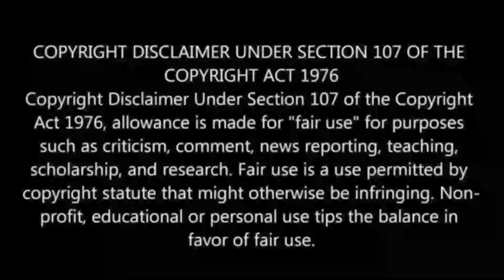Vaathi Raid Lyric Song Reaction | Thalapathy Vijay | Master | Thalapathy Speech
Vaathi Raid Lyric Song Reaction By Gnanendra.K.

   Our channel makes only reaction and movie review.

Follow me on:
Gnanendra.K.

Vaathi Coming Lyric Song Reaction | Master | Thalapathy Vijay | Master-Vaathi Coming | Reaction | Gnanendra |